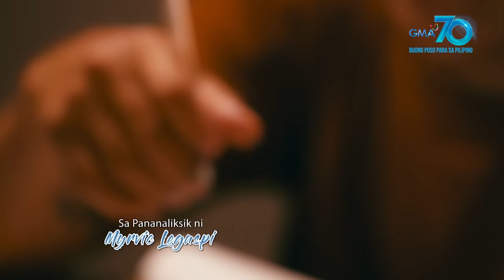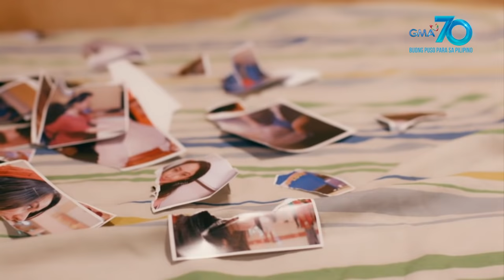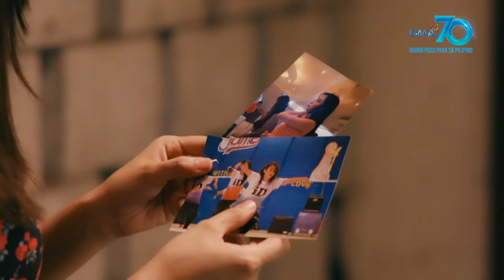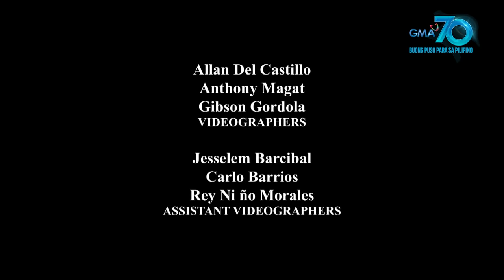Wagas: Bakit Mahal Mo Kahit Hindi Kayo? | Full Episode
Minsan mo na rin bang naranasan sa isang tao na parang kayo, pero hindi? Ganito ang naging sitwasyon nina Carlo (Buboy Villar) at Crisza (Isabelle de Leon), kung saan mayroon silang mabuting pagkakaunawaan ngunit hindi nila alam kung sila nga ba ang para sa isa't isa. Paano kaya nila mabibigyang-linaw ang kanilang ugnayan?

‘Wagas’ is an award-winning drama anthology that features a wide array of love stories inspired by true events that aired on GMA News TV.

for our full episodes.